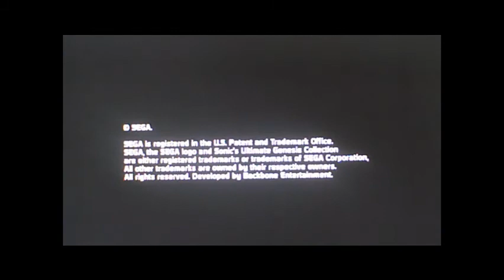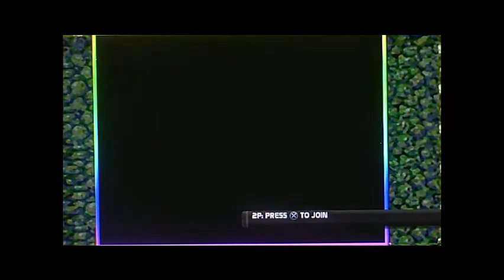Let's play Dr Robotnik's Mean Bean Machine pt1